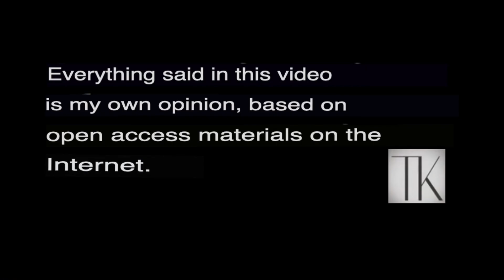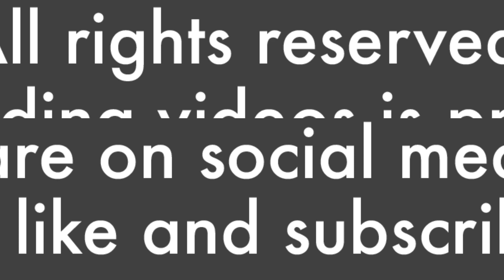4821.Why not have sex-rooms in Universities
Russian Minister of Education pronouncing himself over "Why not have sex-rooms in Universities"
The Minister of Higher Education of the Russian Federation V. Falkov proposed to equip conception rooms in universities. "I remember myself in my youth, it was difficult to get alone with a girl," the official said. Experts suggest that the initiative appeared due to the Kremlin's instructions to increase the birth rate at any cost.